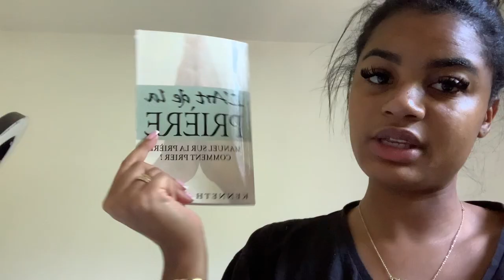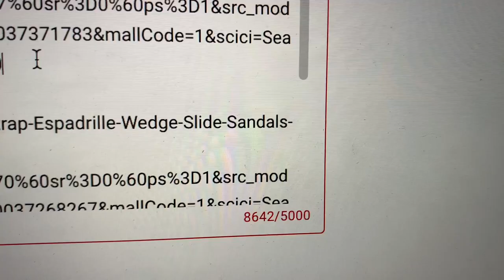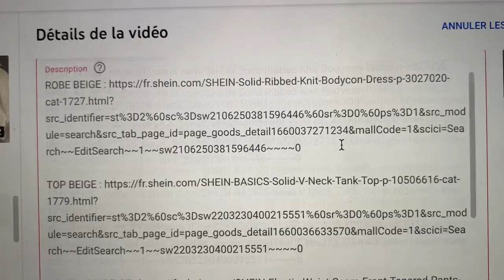VLOG CASANIÈRE : TTD EYE, HAUL YEEZY DAY, LA VOITURE, VIDÉO BLABLA.. | KNLST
Bienvenu dans la ST FAMILY.